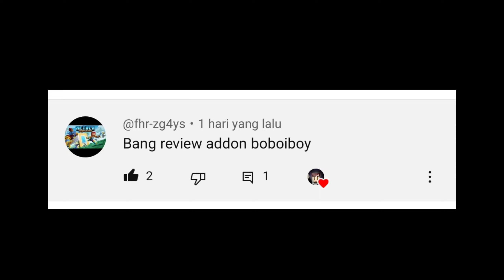Showcase & Review Addons Boboiboy Di Minecraft Part 1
halo teman UzeMing di manapun kalian berada, kalian pasti sudah pada dewasa yah, UzeMing kangen kalian semua, kangen menghibur kalian, jadi semoga kalian terhibur dengan video" hiburan dari UzeMing, terima kasih untuk kalian semua yang nemanin UzeMing hingga sekarang . 🥰